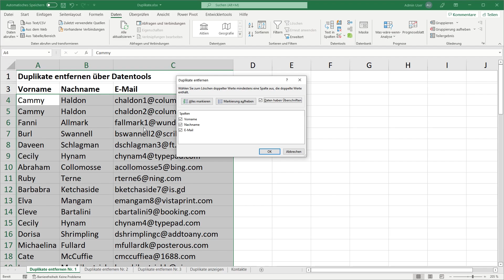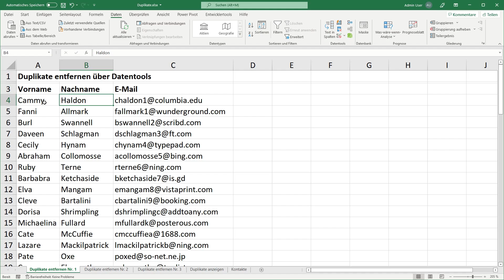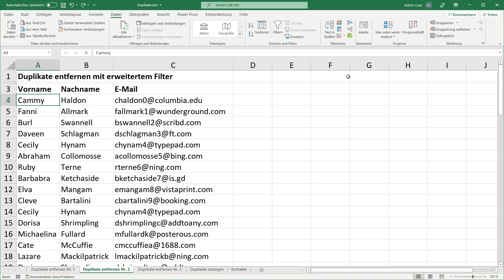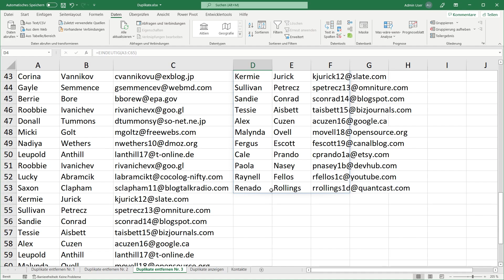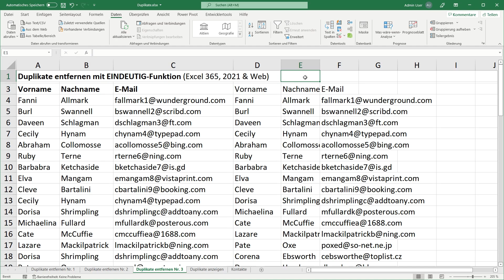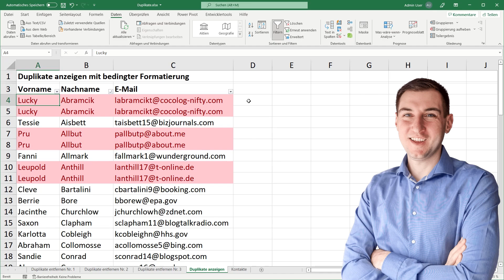Excel doppelte Werte finden und filtern - Duplikate entfernen [Doppelte Einträge anzeigen & löschen]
In diesem Video zeige ich dir wie man in Sekunden alle doppelten Werte finden und herausfiltern kann. Viel Spaß beim Zuschauen!

▒▒▒ online Excel-Kurs  ▒▒▒

▒▒▒  Übungsdatei  ▒▒▒

Der Download-Button findet sich oben rechts.

▒▒▒  Videos  ▒▒▒

▒▒▒  Zeitstempel  ▒▒▒

00:00 Duplikate entfernen mit Datentools
01:13 Duplikate entfernen mit erweitertem Filter
02:40 Duplikate entfernen mit EINDEUTIG-Funktion
04:01 Duplikate anzeigen mit bedingter Formatierung
04:56 Schlussteil

▒▒▒ Über mich  ▒▒▒

Als studierter Diplom-Kaufmann (FH) war ich als Consultant für Steuerberatung und Wirtschaftsprüfung tätig. Seit 2012 erstelle ich Videos zu Excel und Word für Einsteiger und Fortgeschrittene.

▒▒▒  Sonstiges ▒▒▒

Dieses Video ist für dich interessant wenn excel duplikate entfernen formel,